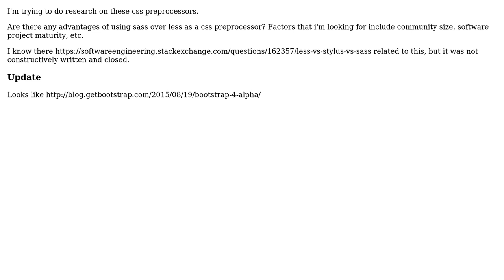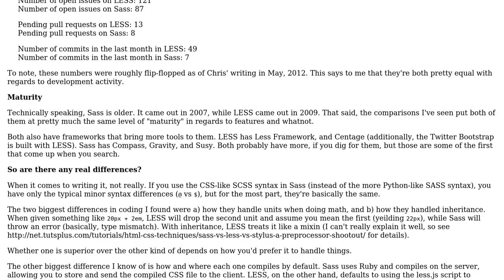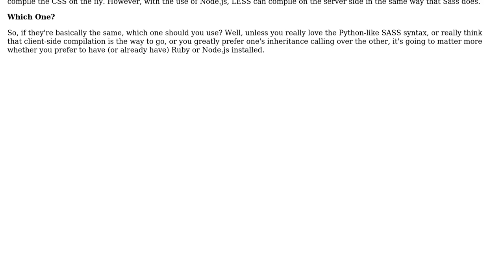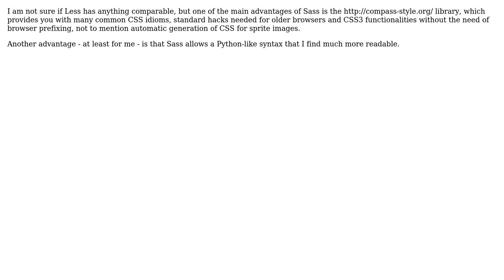Software Engineering: Are there any advantages of SASS over LESS? (3 Solutions!!)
Software Engineering: Are there any advantages of SASS over LESS?

With thanks & praise to God, and with thanks to the many people who have made this project possible! | Content (except music & images) licensed under CC BY-SA | Music | Images & others | With thanks to user Shauna user Paul user glebm user chrisjlee user Andrea and the Stack Exchange Network Trademarks are property of their respective owners. You are responsible for your own actions.